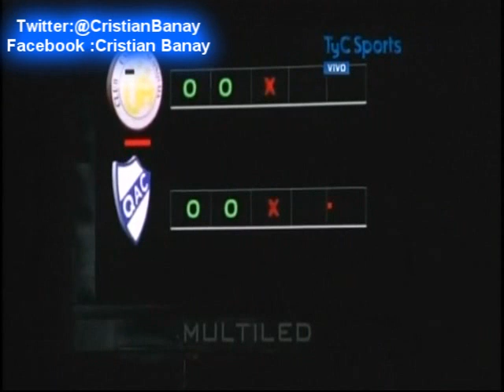Quilmes 2 Union Aconquija 2 (2-4) (Gol de Vestuario) Copa Argentina 2'016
Los goles del partido con relato de Leandro Federico Sia Gol de Vestuario Cadena Uno Am 1240